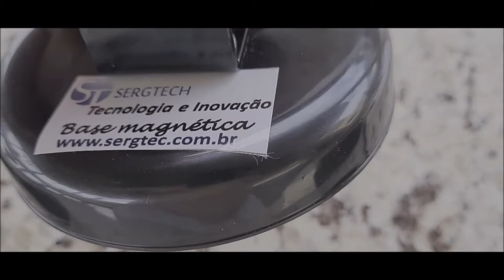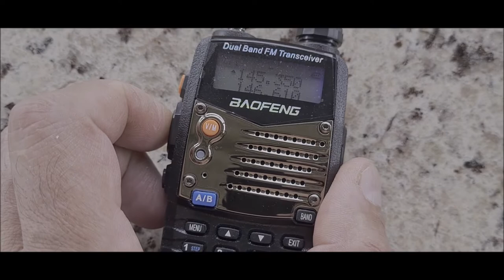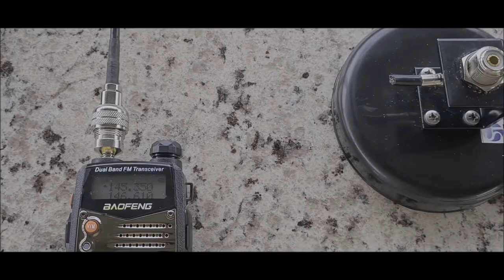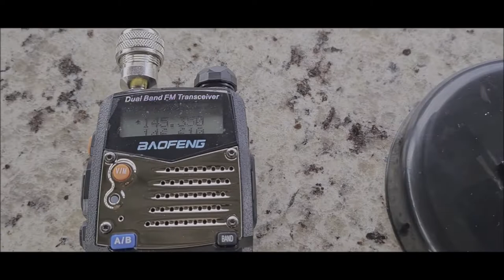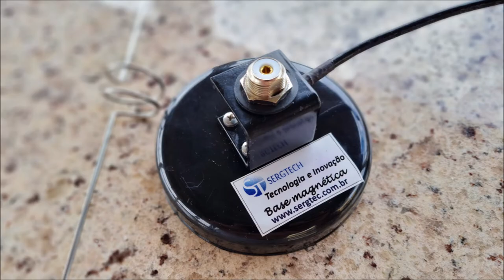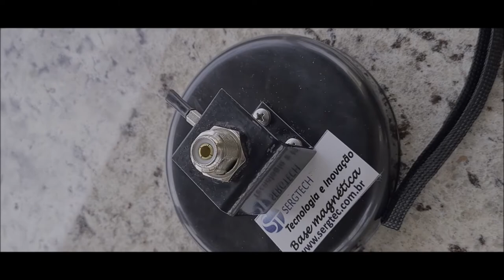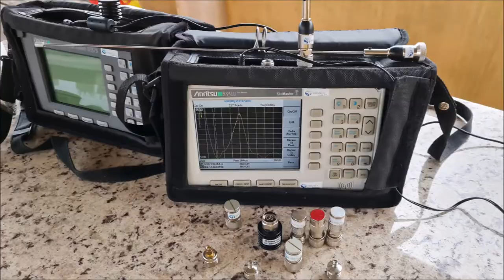A melhor base magnética Suporta troca de cabo Ideal uso móvel e portátil com antena dual sergtec